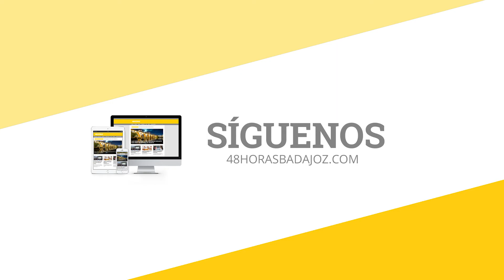María Dueñas en la Feria del Libro de Badajoz